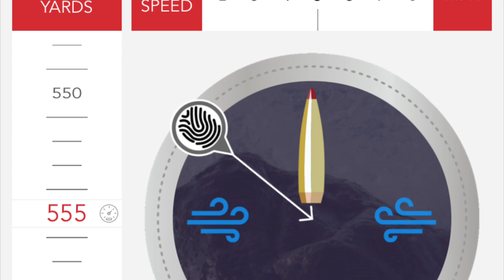Sniper Hogs! Pig Control Before Lambing. NZ Hunting. 3 Shots.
A casual hunt that proved successful. A great way to spend a evening. Managed to get some animals from the track. Always nice to get some easy ones for a change.

Tikka T3.

300WSM.

Hardy Suppressor.

Hornady.

Norma.